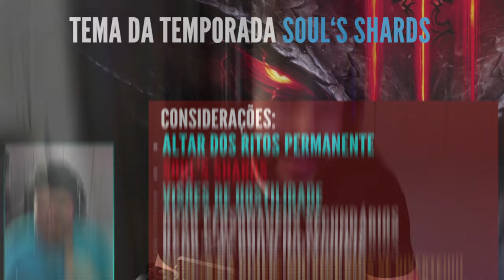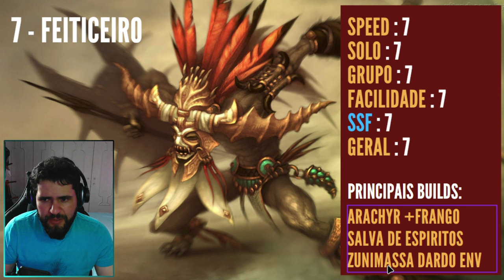RANK das CLASSES para TEMPORADA 30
Galera estou tentando chegar aos 1000 Inscritos no meu canal de UNBOXING e REVIEWS, quem puder seguir lá, ficarei muito feliz com a companhia de vocês.

EQUIPAMENTOS:

Lightbar Aliexpress
Mouse Gamer Logitech G203
Monitor Gamer AOC Hero 23.8 Full HD
Monitor LG Widescreen 24MK430H – 23.8"
Headset Gamer JBL Quantum 100
Teclado Mecânico Gamer T-Dagger Bora
Webcam camera USB Full HD 1080P com microfone
Mousepad Gamer Speed Borda Costurada 70x35cm
Baoblaze Placa de Som Externa USB 5.1
Óculos Bloqueador de Raio Azul, Xiaomi TS
PROCESSADOR INTEL CORE I5-10400F
Memória ram ddr4 8gb (4X)
Placa Mãe Gigabyte B660M Gaming
Fonte Gamer Bluecase 500 Watts
Placa de Vídeo VGA Asus NVIDIA GeForce GTX 1050 Ti
HD SSD Kingston SA400S37 480GB
XPG 1TB GAMMIX S70 Blade
Adaptador Wifi
Cadeira Thunderx3

LIVROS QUE INDICO:

Os segredos da mente milionária
O poder do hábito
O milagre da manhã
Do Mil ao Milhão

SOBRE MEU CANAL: Oi, eu sou a Helder! Meu maior objetivo é trazer entretenimento com vídeos de gameplays e dicas de jogos que curto! Sejam muito bem-vindos(as) ao meu canal :)

Gostou?
Curte e se inscreve ai rapaziada!!!
Valeuuuuuu, até o próximo vídeo!!!